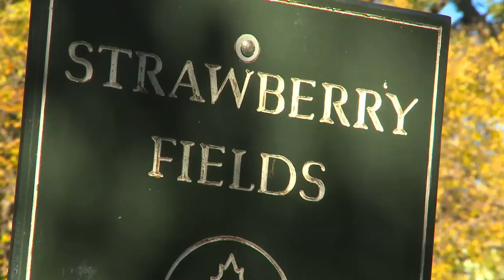IMAGINE- A Beach Boy Tribute to A Beatle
On Oct. 9th, 2015 Al Jardine, original founding member of The Beach Boys and I, Larry Dvoskin, went to Central Park's IMAGINE plaque at Strawberry Fields to lead a crowd in singing John Lennon's classic IMAGINE. It was filmed as part of a UNICEF/UN charity project called "Every Voice Counts" which features ordinary people around the world singing IMAGINE, along with celebrities to spread peace and awareness.

December 8, 2015 is the 35th anniversary of when Mr. Lennon was killed. This 'making of' preview video is to commemorate the mission of peace that Yoko and John devoted their lives toward. To find out more about the children's rights and emergency relief organization